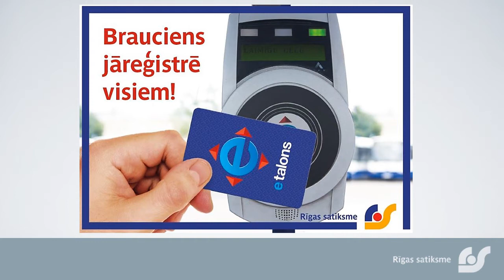Brauciena reģistrācija sabiedriskajā transportā